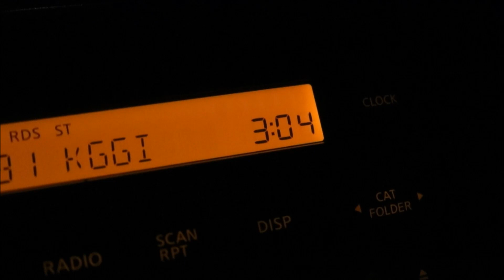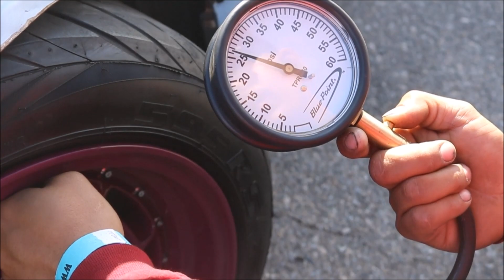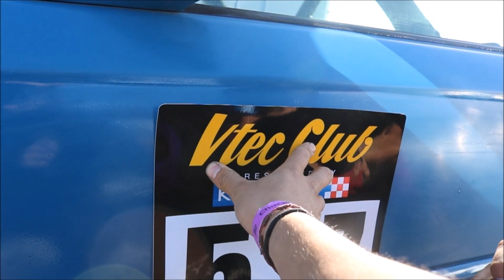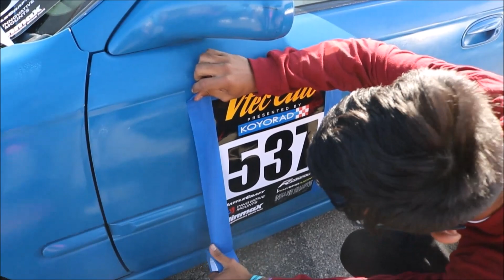FIRST TIME RACING AT CHUCKWALLA RACEWAY!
What is going on guys get ready for an epic video! it was our first time racing at a big track like this and it was INSANE!

Add us on snapchat @andyeffsit @theoamkidd